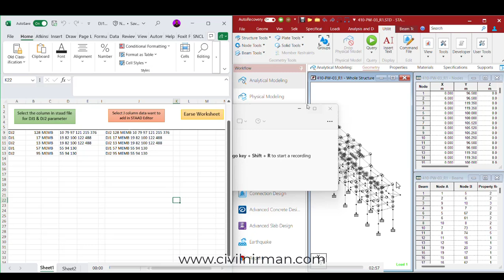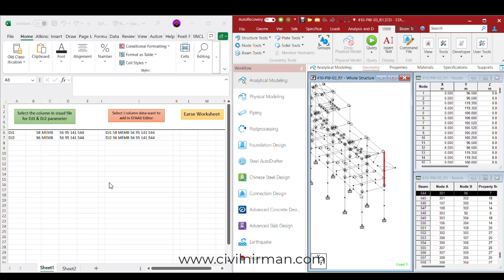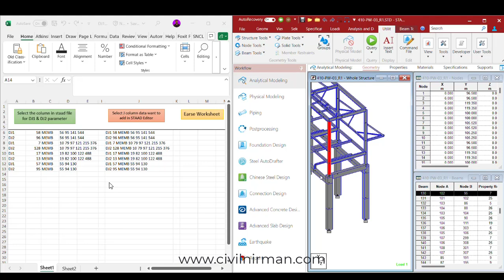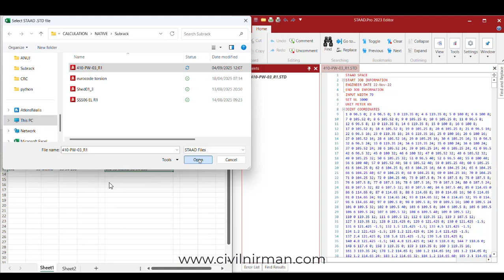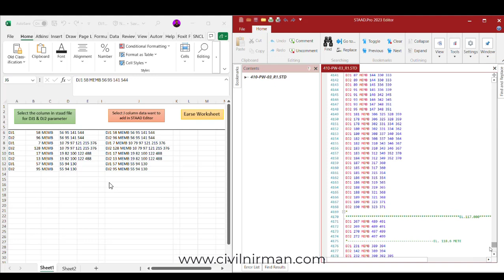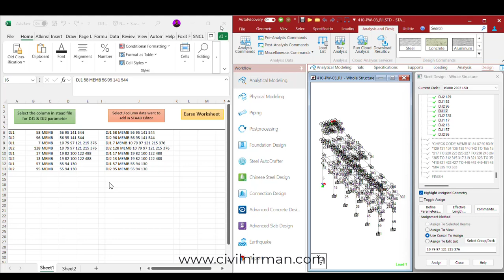DJ1 and DJ2 parameter for Column, Excel Macro For Quick Application in STAAD